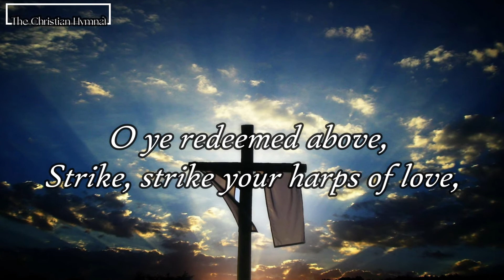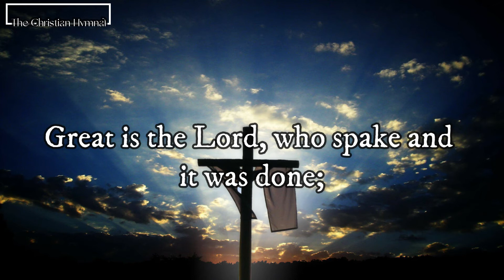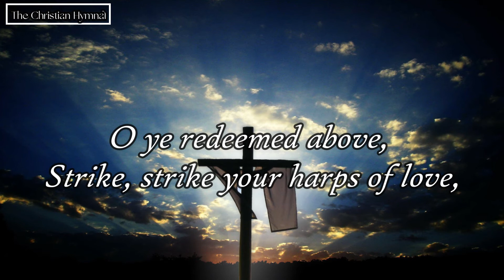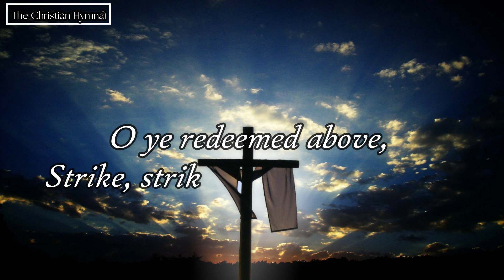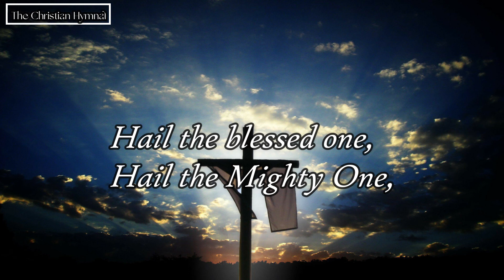Praise and Magnify Our King (C) - Backing Track